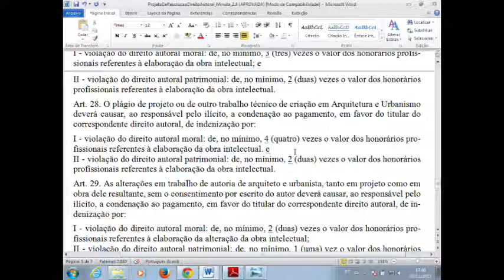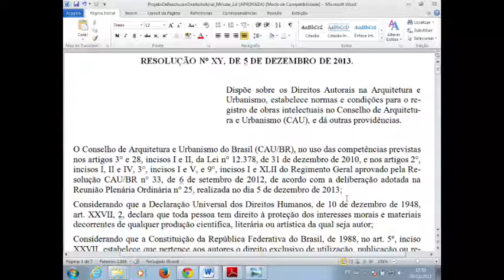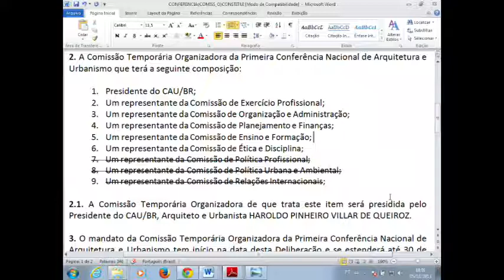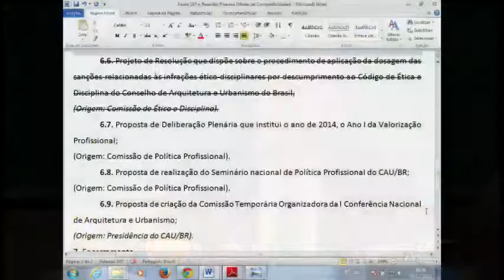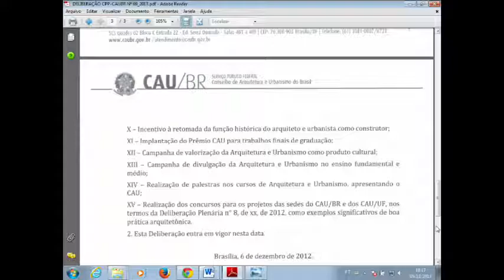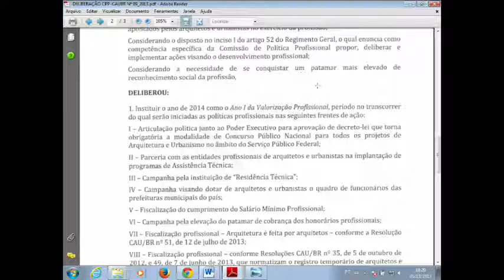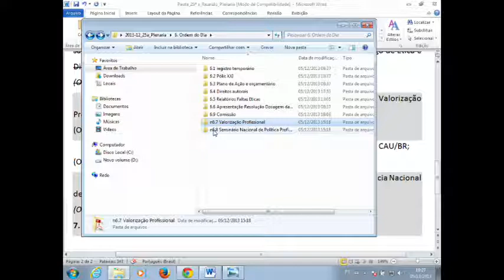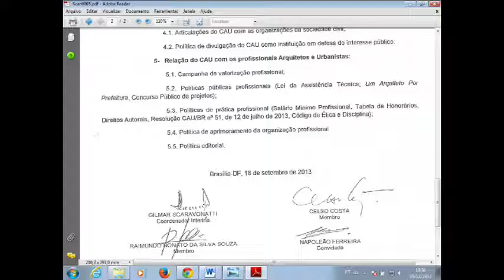25ª - Reunião Plenária - Parte 2